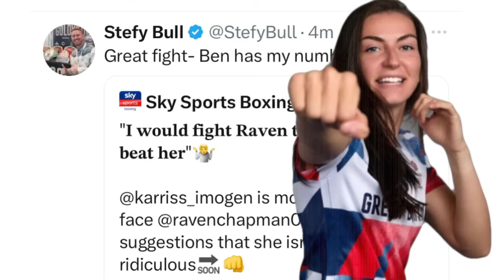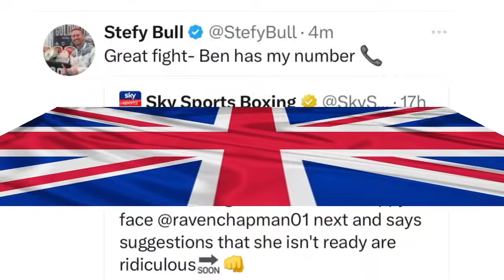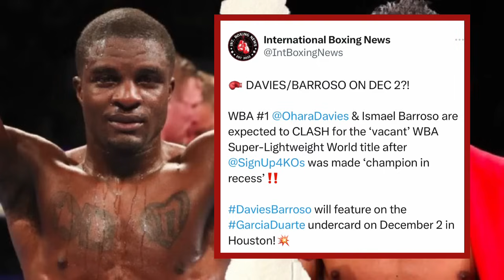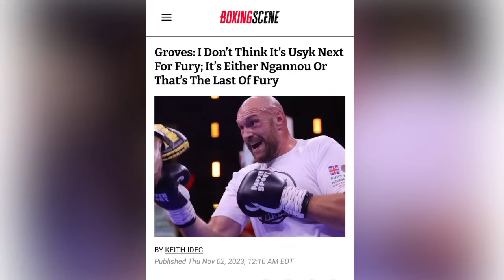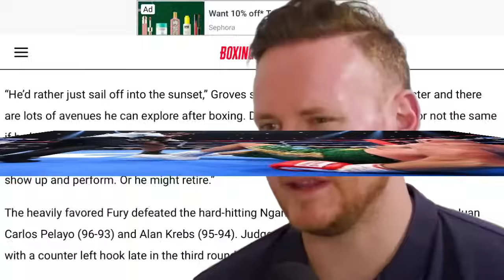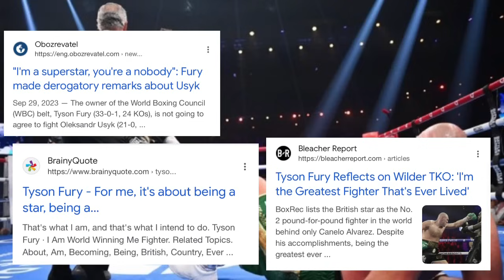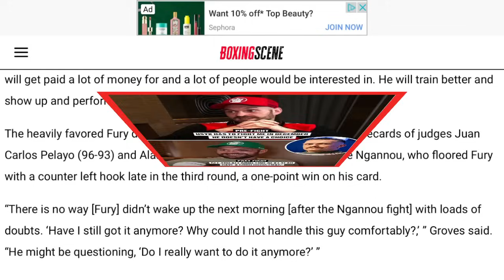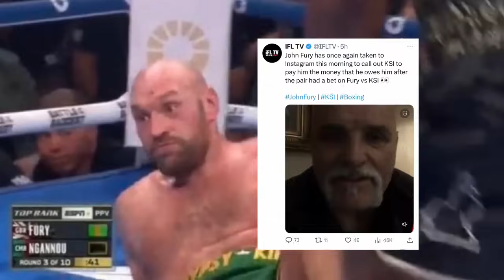THE RELAY: Artingstall vs Chapman, Romero champion in recess? George Groves on Fury vs Usyk next